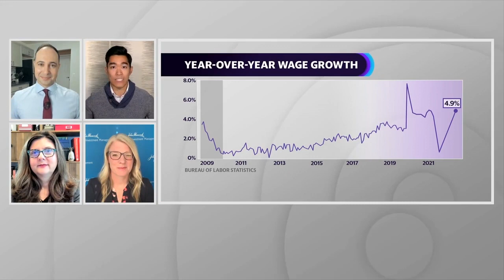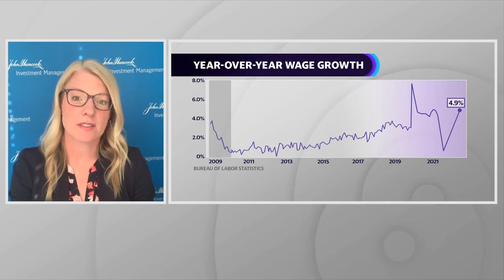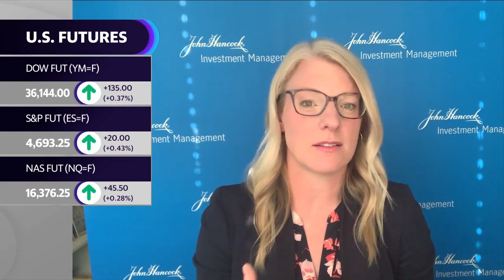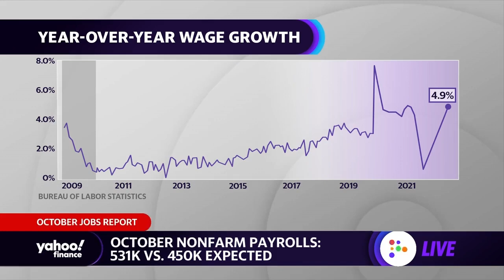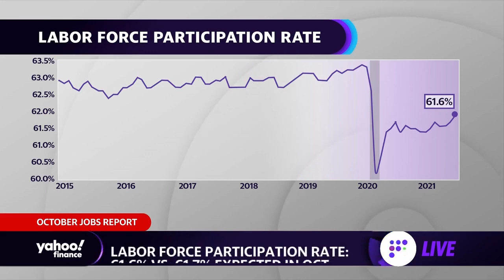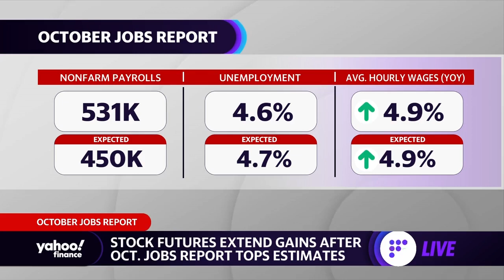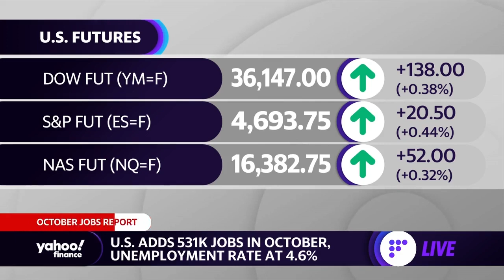'What we need to see is labor force participation go up': Economics professor on jobs report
Betsey Stevenson, Professor of Public Policy and Economics The Ford School, University of Michigan and Emily Roland, John Hancock Investment Management Co-Chief Investment Strategist, analyze the October jobs report.